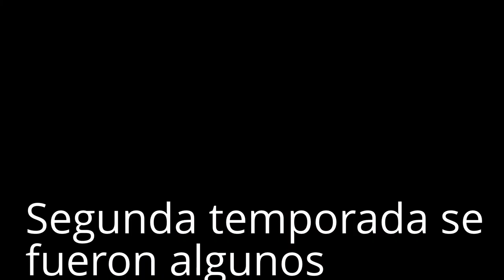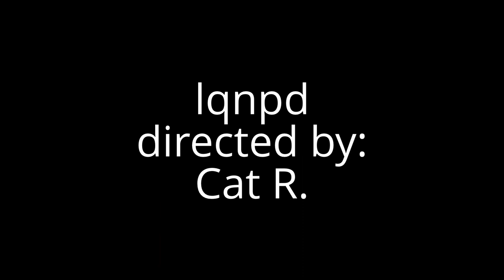Trailer : Que nos pasa en la escuela